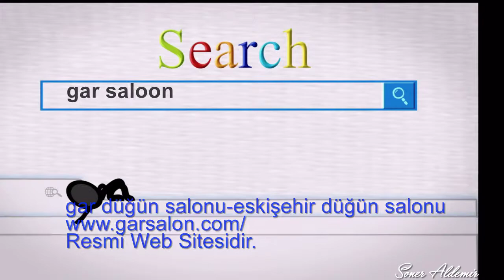Gar Saloon Tanıtım 2015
Size daha iyi hizmet verebilmek için çalışıyoruz...